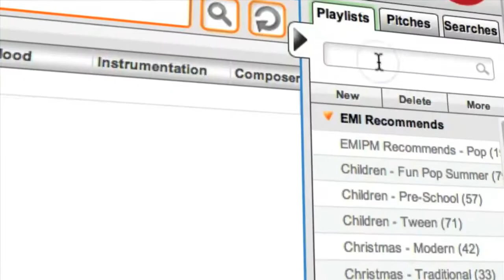Reasons to love new PLAY //1 - Recommended Playlists